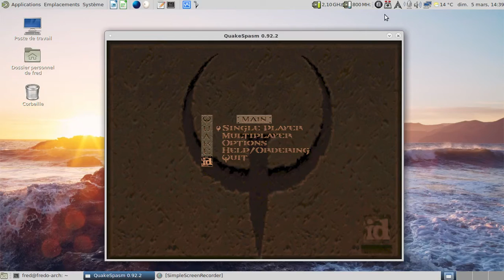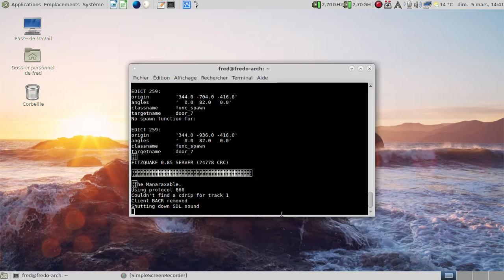"The Losts Level" - Quake - Episode 1 - Secret Level access :)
[en] You need to clean completely the level. Near the end, don't go through the door... Follow the video :)

[fr] Il faut nettoyer complètement le niveau. Près de la fin, il ne faut pas passer par la porte... Suivez la vidéo :)